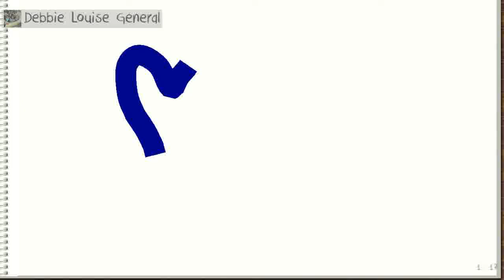On Friday, June 17, 2016 at 3:13:37 AM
Debbie Louise General was drawing, Alondra Gorza guessed it right